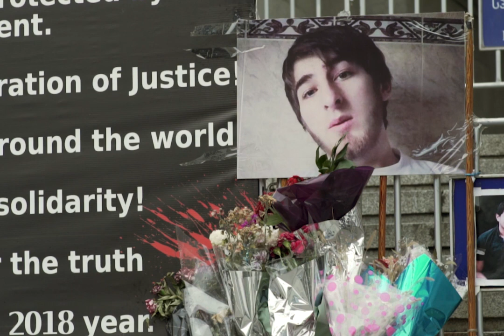1 წელი თემირლან მაჩალიკაშვილის მკვლელობიდან